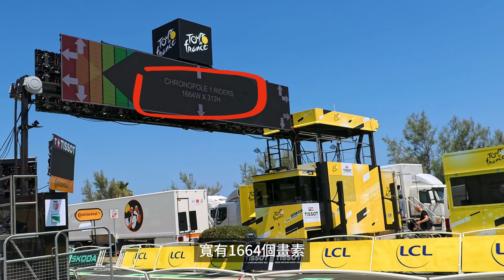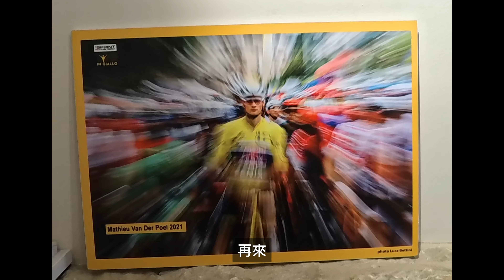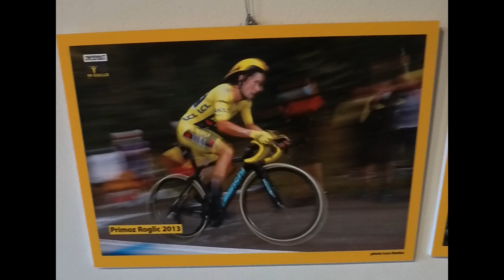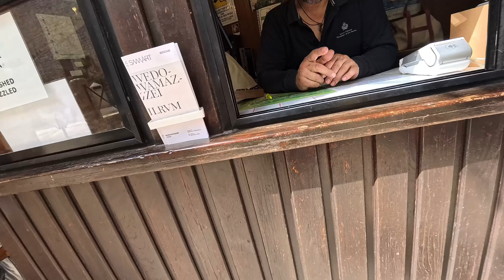環法第一站延伸版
終於回到台灣
有時間好好當剪片仔了
如無意外
環法應該會出滿21集